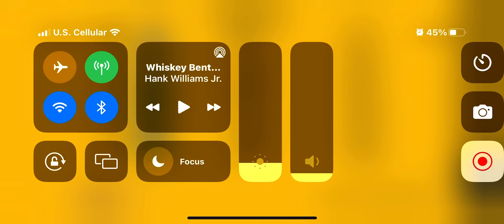Draftmaster 2 | Championship Mode | BJ McLeod | Bristol (8/11)